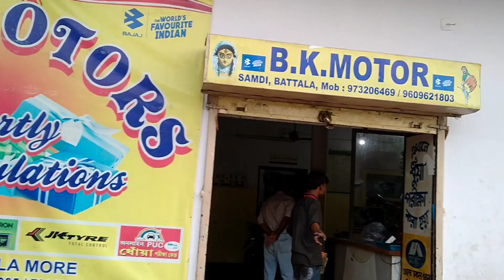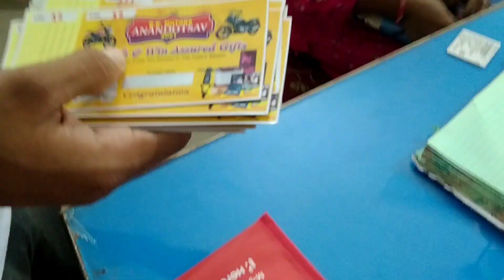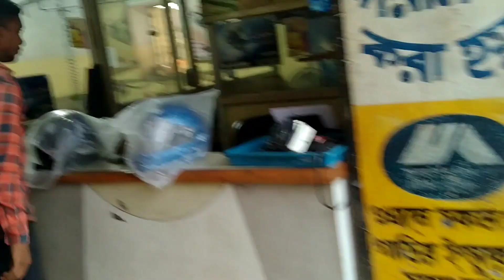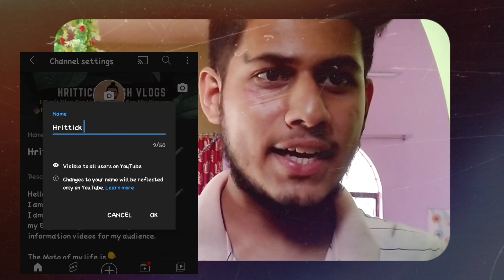Taking delivery of my🥳 New Bike😘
Taking delivery if my🥳 New Bike😘 ||Mr Hrittick

In this video I am going to share with you how I got my first ever bike and how we took the delivery of the bike.

Your quarries
getting your first dirt bike